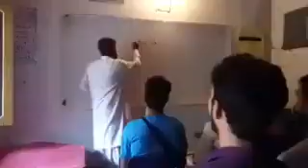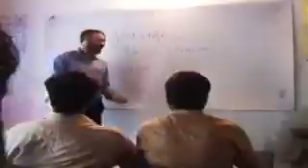Shaheed burhan college opening in ambore muzzafarabad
College under the supervision of my hero big brother Naseir ul rashid ..